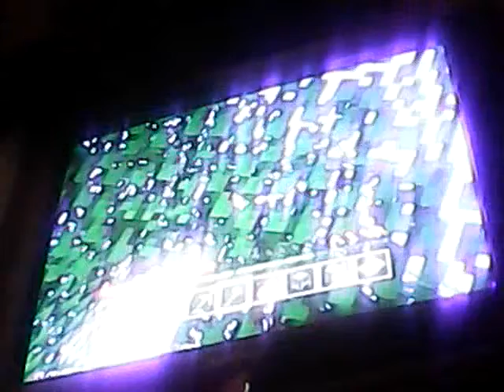I play mc survival ep 3